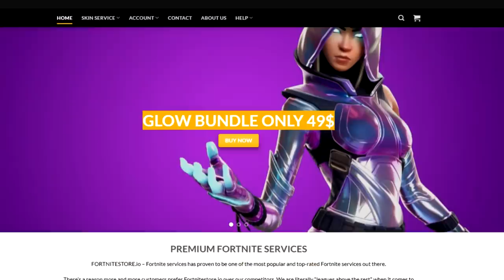Faccio ARRABBIARE il padre di Zerbiian... così mi sfiderà al 1v1 su Fortnite😡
Il padre di Zerbiian si è arrabbiato con me e mi ha così sfidato ad una sfida 1v1 su Fortnite. 10K Likes e si fà!

⭐SKIN ESCLUSIVE per TE⭐
Vuoi portarti a casa le Skin Mobile Esclusive?
Wonder, Honor Guard e Glow?

⏩Tastiera economica🔗
🔹Monitor Principale🔗
🔹Monitor Secondario🔗